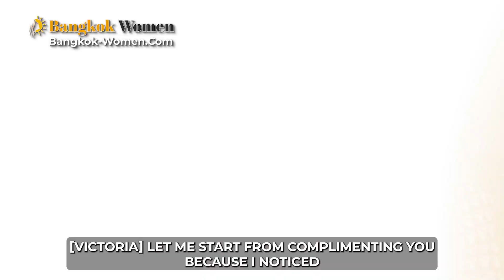How to IMPRESS Thai Girls 💘 Bangkok Dating Tips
Many foreign bachelors want to solo travel to Bangkok and guaranty a match among marriage minded Thai girls. However, even though Thailand is one of the most popular solo travel destinations, some Western guys can’t help but worry about their safety.

Being anxious about traveling alone is normal. Even men who’ve had ample experience solo traveling still get jitters when preparing for their Bangkok trip.

The language barrier will make picking up Thai girls in Pattaya a challenge. How can you find your future Thai girlfriend when you can’t tell what Thai girls think even as they’re describing it to you?

Fortunately, there are Asian cupids who make dating beyond borders infinitely more efficient. From an easily accessible solo travel vlog to personalized tips, Thai matchmakers can give you everything you need to learn how to date Asian women towards marriage.

If you really want to pursue your dream of lifelong connections with marriage minded, single Thai girls but don’t want to travel alone, don’t worry – Bangkok dating agencies organize singles tours and speed dating events, where dating Asian women by the dozens is not only a possibility but a guaranty for many.

If you enjoyed this video, hit the 👍 button, and share it with your single friends!

CHAPTERS
0:00 Impress Thai Girls on Asian Dating Apps
1:42 Are LOOKS Important to Thai Girls Dating Foreigners?
2:37 What SCARES Western Men Dating in Thailand?
4:10 Get READY for Bangkok Solo Travel: Dating Advice for Men